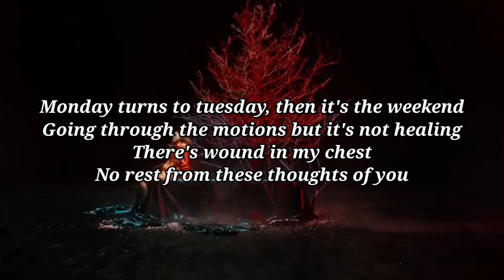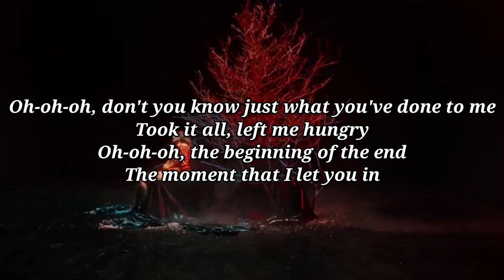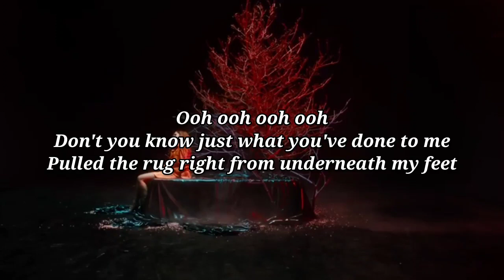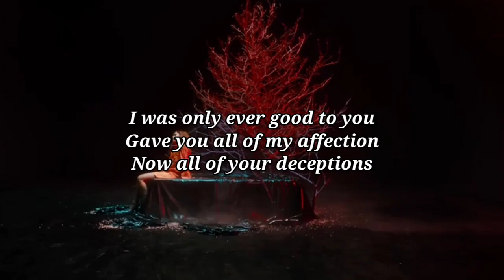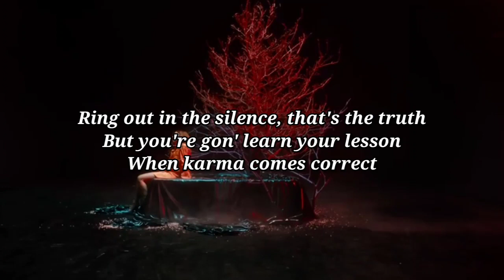Katy B - "Under My Skin ( Lyrics )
Please🙏 Support💪